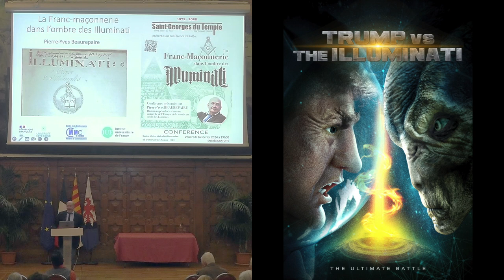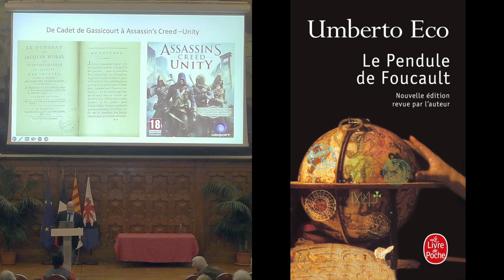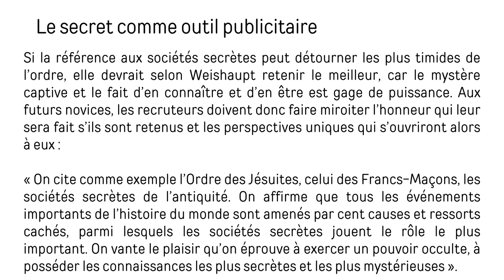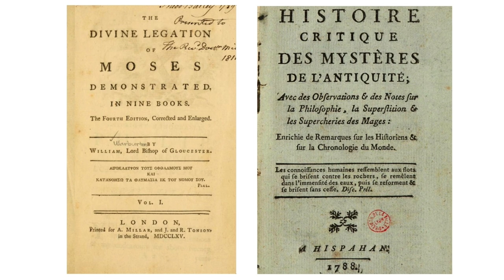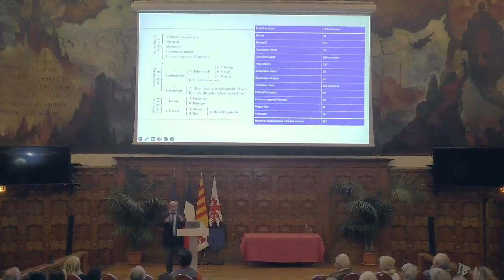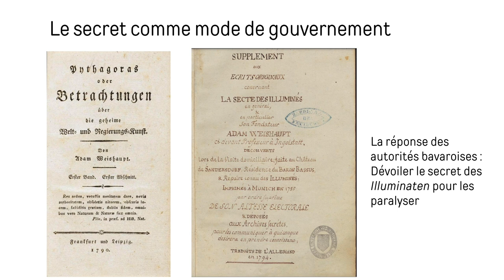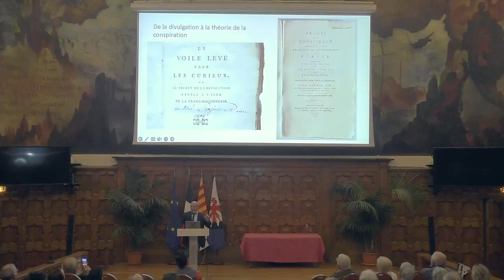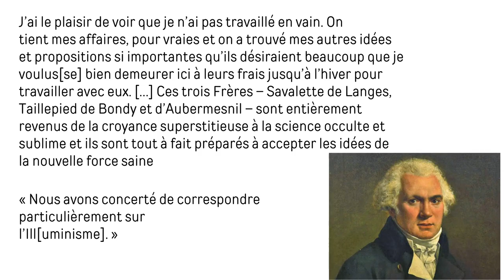La Franc-Maçonnerie dans l'ombre des Illuminati, par Pierre-Yves Beaurepaire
Conférence organisée par @Saint-Georges-du-Temple au Centre Universitaire Méditerranéen de Nice (C.U.M.) et animée par Pierre-Yves BEAUREPAIRE le vendredi 16 février 2024.

🟢 Pierre-Yves Beaurepaire est un historien, spécialisé en histoire culturelle de l’Europe et du monde au siècle des Lumières. Il est Professeur d’histoire à l’Université Côte d’Azur, membre de l’Institut Universitaire de France. Coordinateur du programme national de recherche « Circulations, Territoires et Réseaux en Europe de l’Age classique aux Lumières ».

Il a étudié la franc-maçonnerie comme phénomène socio-culturel global au XVIIIè siècle.

Le titre de sa Thèse de doctorat est : « L’Autre et le Frère, l’Etranger et la Franc-maçonnerie en France au XVIIIe siècle ».

- Les Francs-Maçons à l’orient de Clermont-Ferrand au xviiie siècle, Clermont-Ferrand, Université Blaise-Pascal, Institut d’Études du Massif Central, 1991, volume XLI, 365 p.

- L’Autre et le Frère. L’Étranger et la Franc-maçonnerie en France au xviiie siècle, Paris, Honoré Champion, Les dix-huitièmes siècles 23, 1998, 872 p.

- L’Europe des francs-maçons (xviiie – xxie siècles), Paris, Belin, Europe & Histoire, 2002, 325 p.

- Nobles jeux de l’arc et loges maçonniques dans la France des Lumières. Enquête sur une sociabilité en mutation, Montmorency, Ivoire-clair, « les architectes de la connaissance », 2002, 245 p.

- L’Espace des francs-maçons. Une sociabilité européenne au xviiie siècle, Rennes, Presses universitaires de Rennes, Histoire, 2003, 231 p.

- Le Mythe de l’Europe française. Diplomatie, culture et sociabilités au temps des Lumières, Paris, Autrement, collection « Mémoires », 2007, 304 p.

- Les francs-maçons au siècle des Lumières, ouvrage original en japonais, Préface de Katsumi Fukasawa, Tôkyô, Éditions Yamakawa-Shuppansha, Yamakawa Lectures 005, 2009, 148 p.

- La communication en Europe de l’âge classique au siècle des Lumières, Paris, Éditions Belin, 2014, 364 p.

- La République universelle des francs-maçons des Lumières aux Révolutions, Paris, Éditions Dervy, collection «L’univers maçonnique», 2018, 342 p.

- Les Lumières et le Monde. Voyager, explorer, collectionner, Paris, Éditions Belin, collection Histoire, 2019, 320 p.

- Les Illuminati. De la société secrète aux théories du complot, Paris, Tallandier, 2022, 336 p.